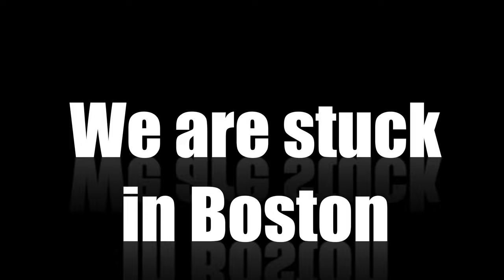Stranded in BOSTON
Due to severe weather in the Miami area, all flights have been cancelled